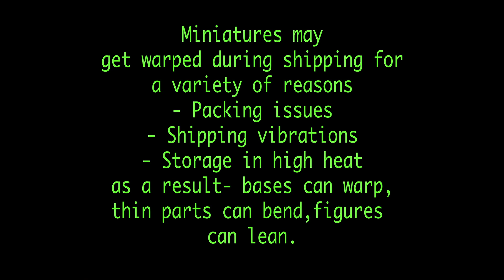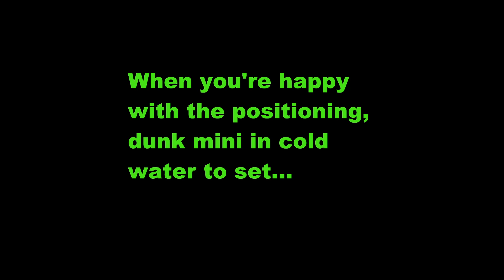How to Care for Your PVC Miniatures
This video details how to care for your PVC Miniatures.
Sometimes PVC can bend or lean during transport, or storage at high temperatures.

We show you two simple fixes.
The warm water softens the PVC and allows you to manipulate it, and the cold water re-sets the plastic to the new adjustment.
1) Hot Water/Cold Water dunk- good for thicker PVC parts
2) Low temperature hairdryer - good for smaller targets, thinner PVC and spot fixes. Turn the plastic often to avoid overheating and then set in cold water when ready.

Now you know how to care for your PVC, have a browse of our miniatures range!